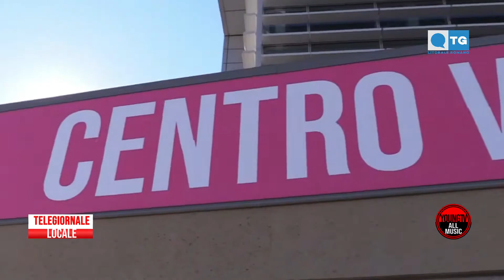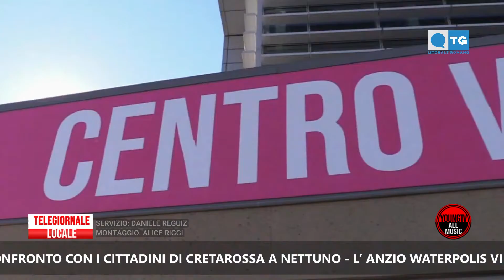TG LOCALE LITORALE ROMANO 07 06 2021